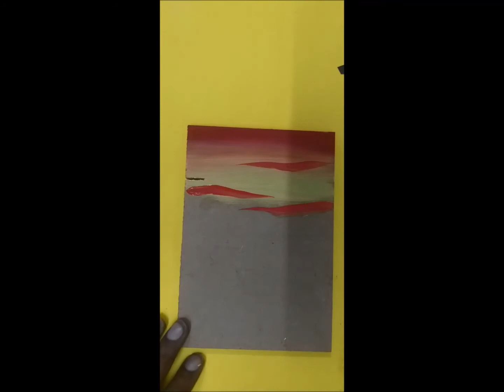will you marry me...?!!